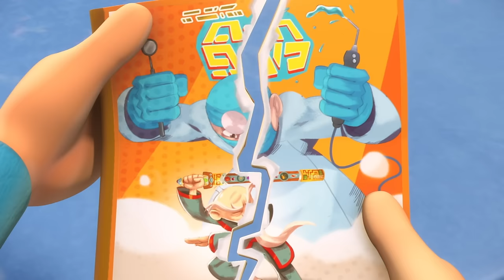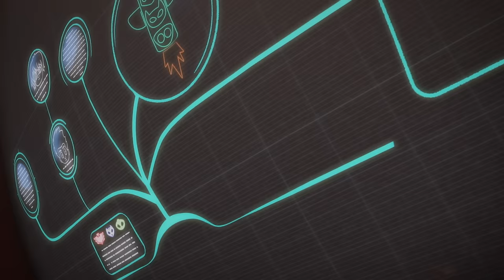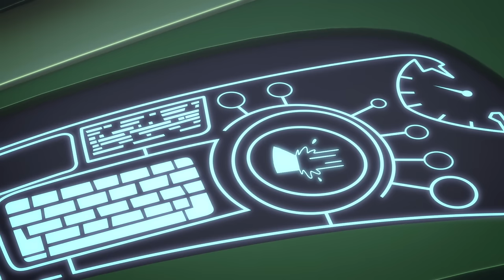PJ Masks Funny Colors - Season 2 Episode 20 - Kids Videos